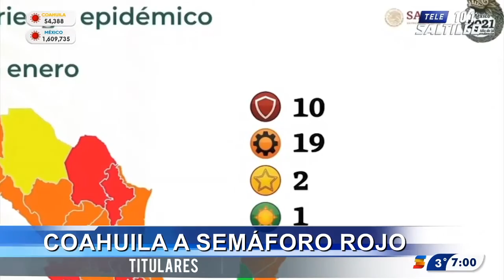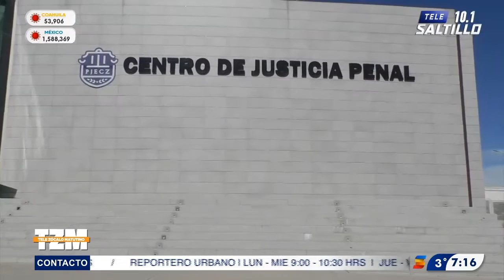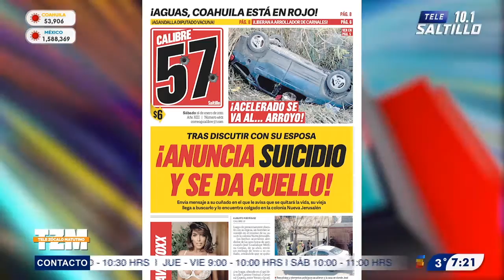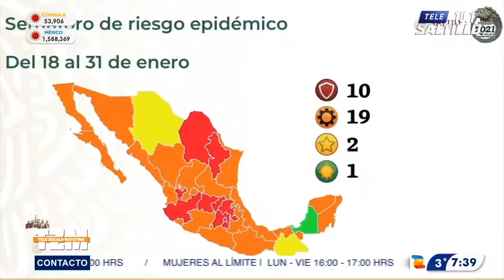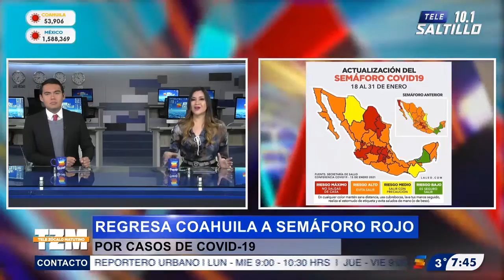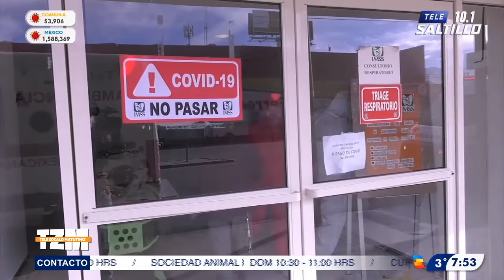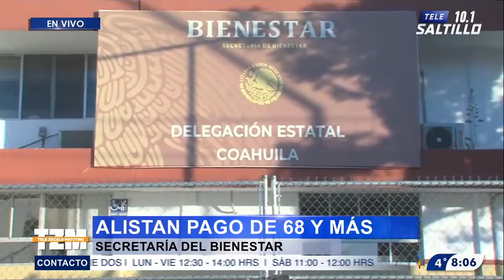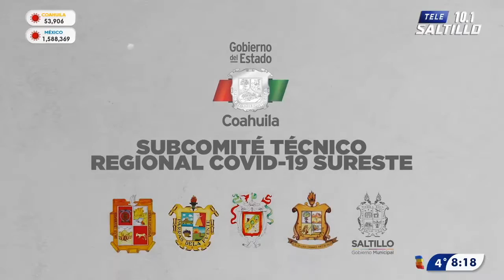TELE ZÓCALO MATUTINO/ CON ROSALÍO GONZÁLEZ Y ARACELY RODRIGUEZ - 16 DE ENERO DEL 2021 - TELE ZOCALO